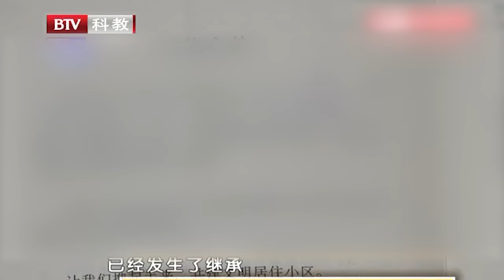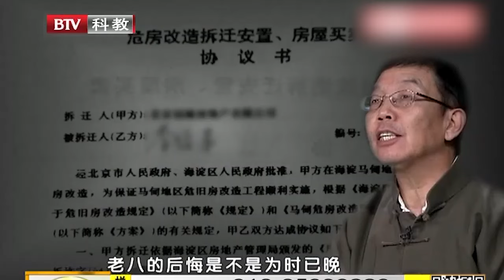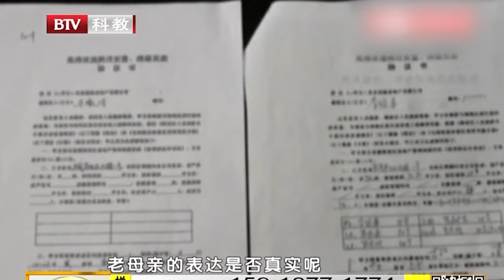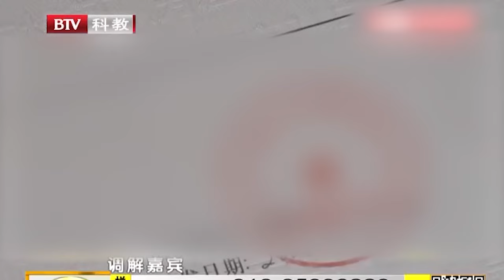老八合谋老七转移遗产房，拿到房后又将老七一脚踢开，律师循循善诱真相让人又惊又怒 【第三调解室】